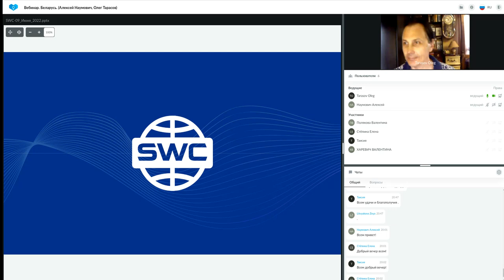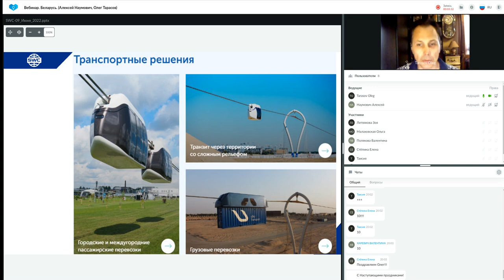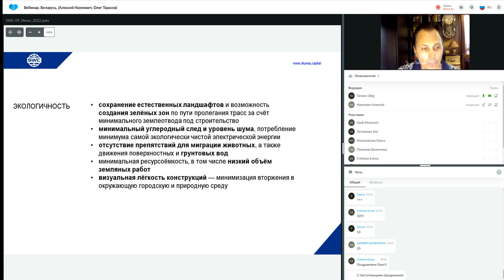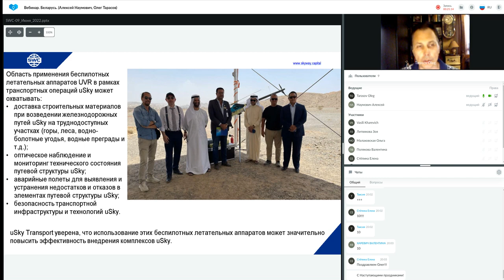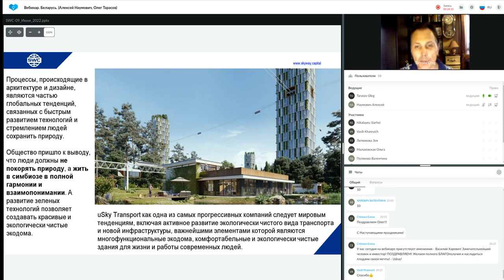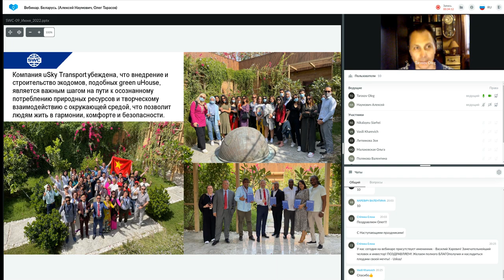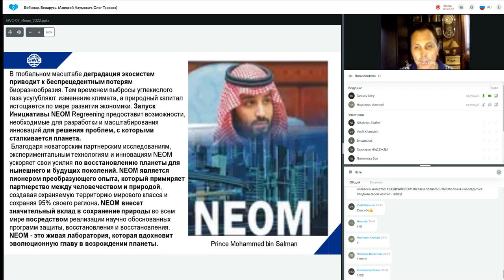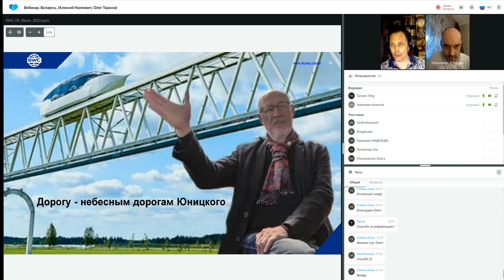Презентация технологии от 09.06.2022. Ведущий: Алексей Наумович.